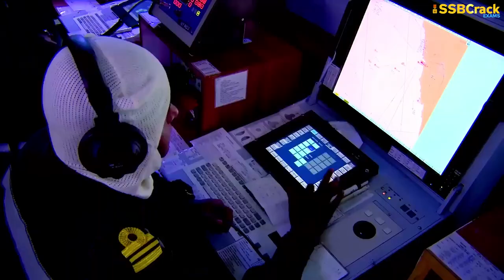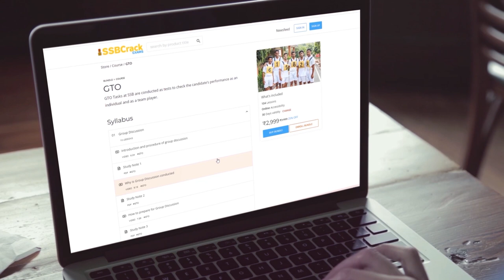What is an Aircraft Carrier | Indian Navy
In this captivating video, we delve into the fascinating world of aircraft carriers and specifically focus on the formidable aircraft carriers of the Indian Navy. Join us on an exhilarating journey as we uncover the intricate details and unparalleled capabilities of these floating fortresses.

The Indian Navy, known for its maritime prowess, operates one of the most advanced aircraft carrier fleets in the world. Discover how these mammoth vessels are designed and built to withstand the harsh conditions of the high seas while projecting power and safeguarding national interests.

Learn about the history and evolution of aircraft carriers and their vital role in modern naval warfare. From their humble beginnings as converted warships to the cutting-edge nuclear-powered carriers of today, witness the remarkable transformation that has revolutionized naval combat.

Explore the key features and components of an aircraft carrier, from the flight deck where fighter jets and helicopters take off and land, to the hangar deck that houses a variety of aircraft, munitions, and support equipment. Understand the intricate mechanisms that enable the seamless coordination between flight operations, navigation, and combat readiness.

Get an exclusive behind-the-scenes glimpse into life on board an aircraft carrier. Hear firsthand accounts from naval officers and personnel, who share their experiences of living and working in this dynamic and high-pressure environment. Gain insights into the rigorous training and demanding routines that keep these floating cities operating smoothly.

Discover the strategic importance of aircraft carriers in bolstering national security and projecting force across vast oceans. Learn about the various roles and missions undertaken by Indian Navy aircraft carriers, including safeguarding maritime trade routes, conducting humanitarian operations, and ensuring territorial integrity.

Immerse yourself in stunning visuals as we showcase the awe-inspiring power of the Indian Navy's aircraft carriers through thrilling footage of aircraft launches and recoveries, live-fire exercises, and joint military drills. Experience the adrenaline rush of witnessing these behemoths in action.

Whether you are an aviation enthusiast, a history buff, or simply curious about the immense capabilities of the Indian Navy, this video provides a comprehensive and captivating overview of what it takes to be a global maritime power. Prepare to be amazed by the immense scale, technological prowess, and unwavering dedication behind the Indian Navy's aircraft carriers.

Don't miss out on this incredible opportunity to explore the world of aircraft carriers and gain a deeper appreciation for the Indian Navy's remarkable achievements.